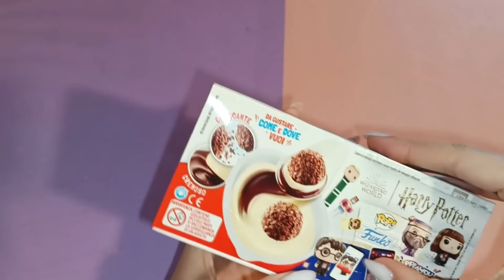ULTIMO VIDEO TROVERO' TUTTI? HARRY POTTER FUNKO POP NEI KINDER JOY